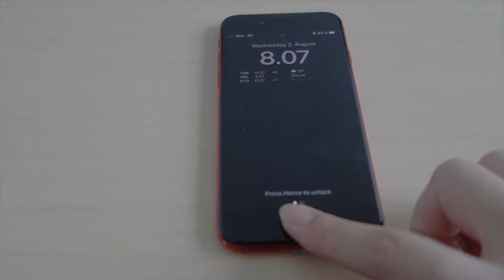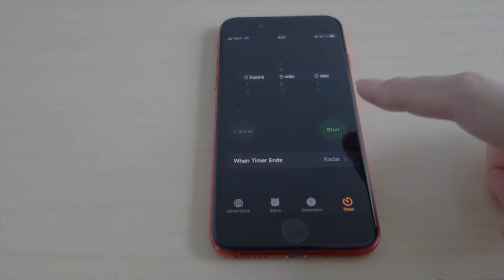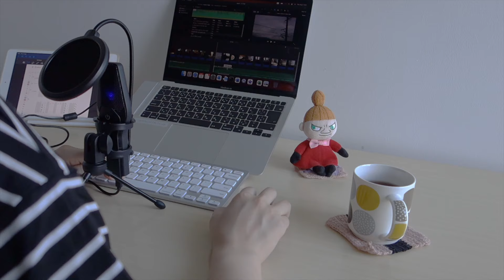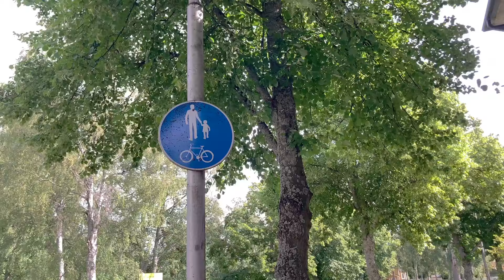A day to do more and more tasks at home | Study in Finland | Summer Vacation | Vlog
I left the company that I worked for 6 years and came to Finland. I'm studying at the college again.

00:00 Day 1
03:58 Day 2